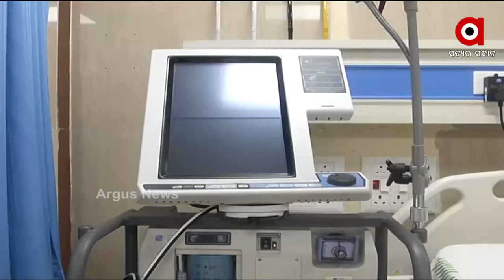Another Patient Undergoing ECMO Treatment Dies | ArgusNews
Son of Ashok Malik, HOD professor of Neurology, dies while undergoing ECMO Treatment at SCB  Medical College. Dr. Bhubanananda Moharana, Senior Medical Emergency Officer informed about this.